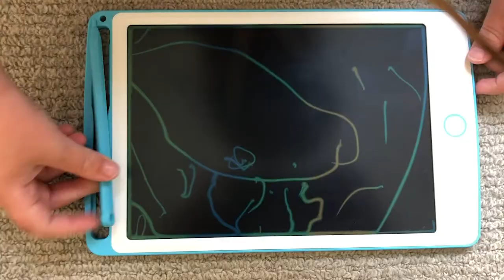An Aussie Adventure with Joe, Gemma and Penny